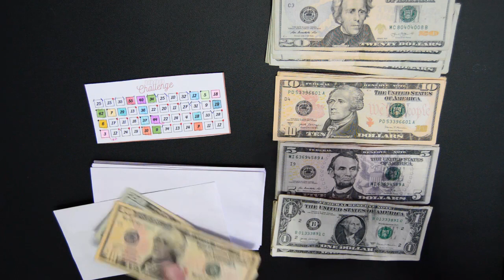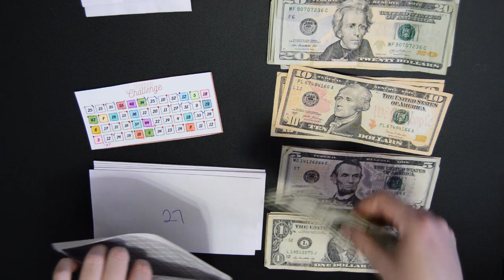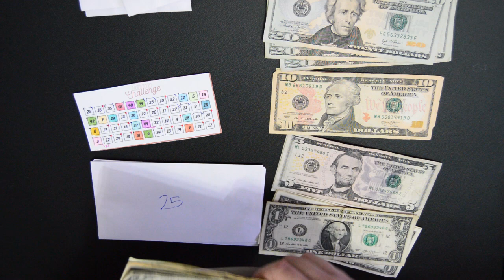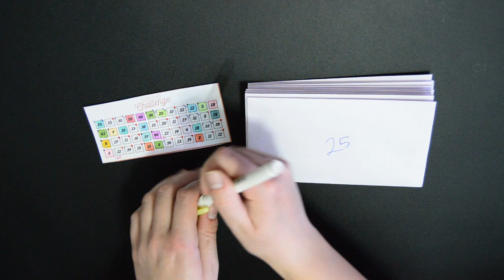Stuffing $304 into my $1000 challenge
Hi My name is Devon! I am going to use this channel to keep myself accountable while I pay off my credit card and student loan debt and save money for my future! My Links

FetchRewards: 68N8G
Receipt Hog: snob4129

I am NOT a finanical advisor. I am simply showing you my personal finances to help keep myself accountable.